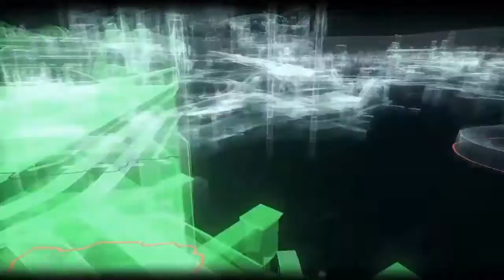【バットマン アーカム・ナイト】 106 MIAGANI ISLANDの残りのシティ・ストーリー 【&G】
リドルを解いてる時に不意に殴られるのほんと…
あと背景を分析する系のリドル、判定が厳しすぎない？